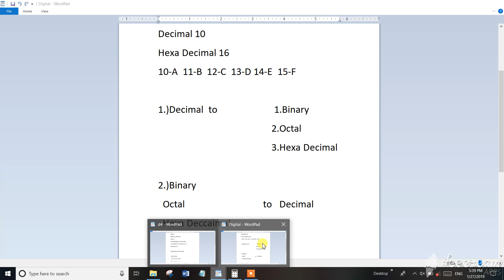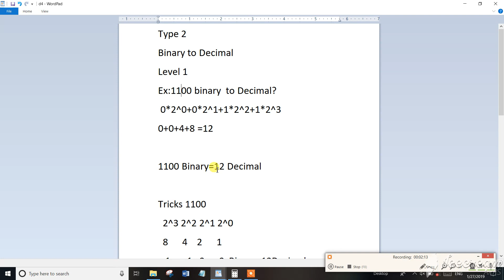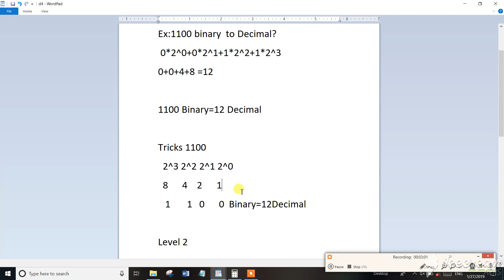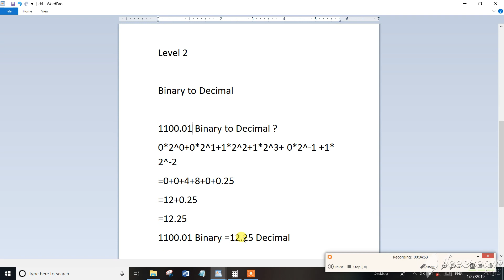PART-5 TNPSC Assistant System Engg Digital Electronics Binary to Decimal Problems